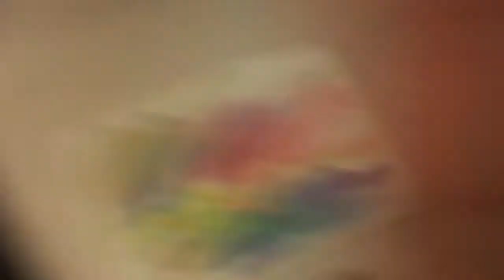Vlogging days: May Long Weekend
Copyright

Songs:
D3llano - Summerwaves

Martin Garrix and Usher - Don't look Down Steerner Bootleg